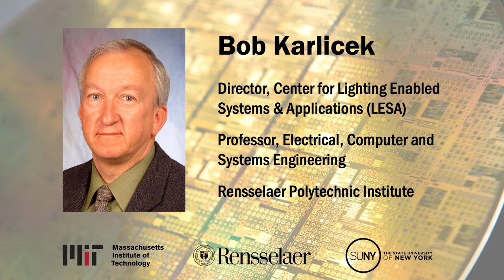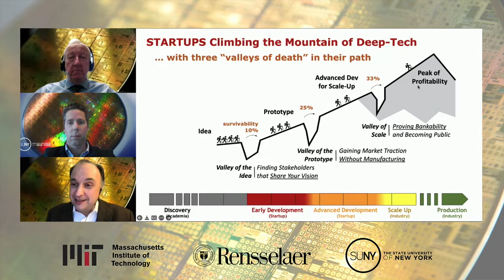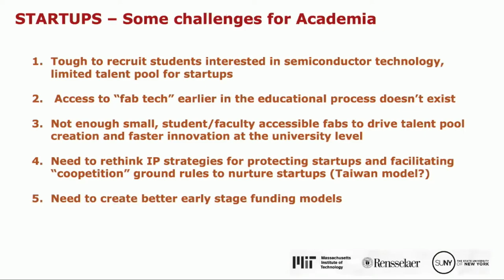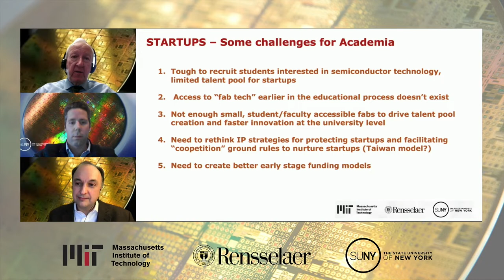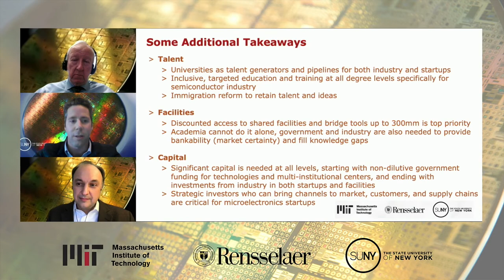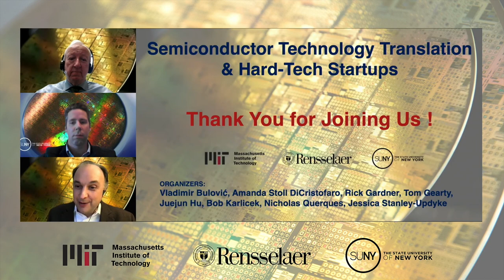Semiconductor Technology Translation & Hard-Tech Startups: Final Takeaways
Vladimir Bulovic, MIT.nano Director; Fariborz Maseeh (1990) Chair in Emerging Technology (workshop organizer; moderator)
Nick Querques, Director of New Ventures, SUNY Research Foundation (workshop organizer; moderator)
Bob Karlicek, Professor, Electrical, Computer and Systems Engineering, Rensselaer Polytechnic Institute (workshop organizer; moderator)

The workshop on semiconductor technology translation & hard-tech startups surveyed the current landscape for startup support and tech translation to identify challenges and opportunities to improve the national ecosystem for launching and sustaining hard-tech startups, as part of a collaborative effort between industry and academia to advance the resurgence of U.S. leadership in semiconductors and microelectronics.